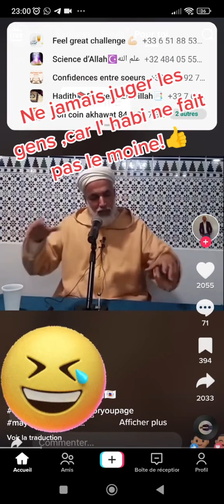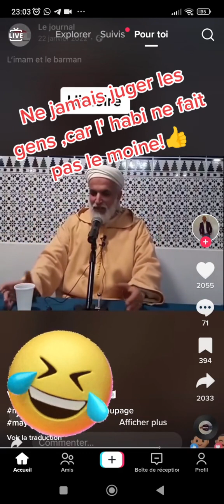المسلم يعرف في وقت الشدة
SnapTok